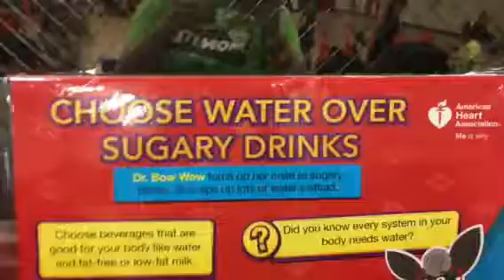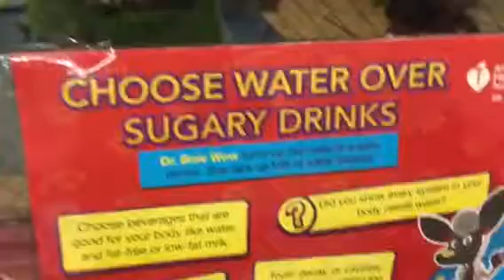5 for Life- Choose water over sugary drinks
A PE station to teach student about choosing water of sugary drinks. Shows amount of sugar in various drinks you might think are healthy. Check your food labels.